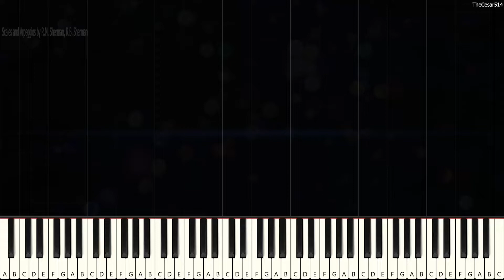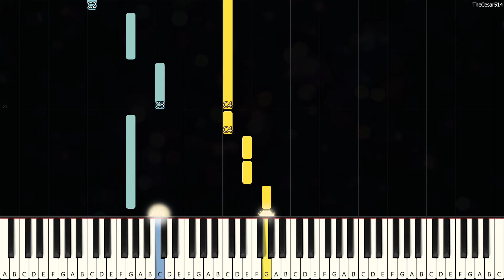Scales and Arpeggios from The Aristocats [Piano Tutorial]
*Nete: Be happy, practice hard, eat cookies*

Scales and Arpeggios [Synthesia Piano Tutorial]
From the [animated film]: The Aristocats
Originally Composed by: R.M. Sherman, R.B. Sherman
Duration: 1m 27s